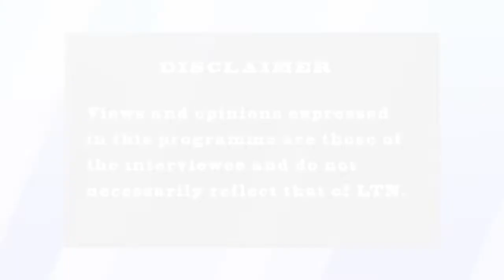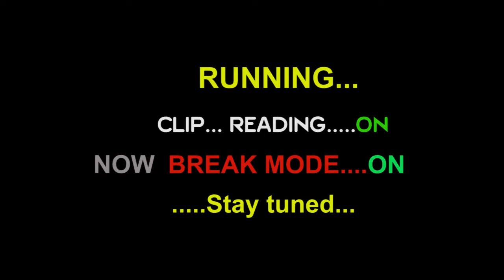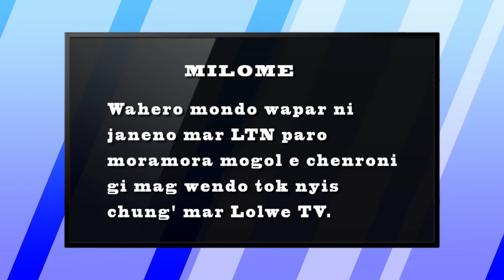Kuku Mar Wach Kod Jeff Oloo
Jeff Oloo Mbaka takes on ODM MCA nominee for Woodley Ward Lumumba Owade on his plans for Woodley Ward if elected.